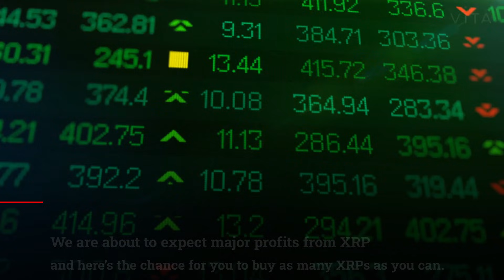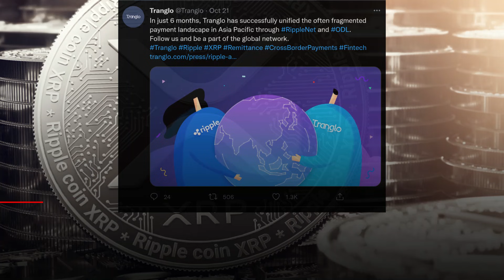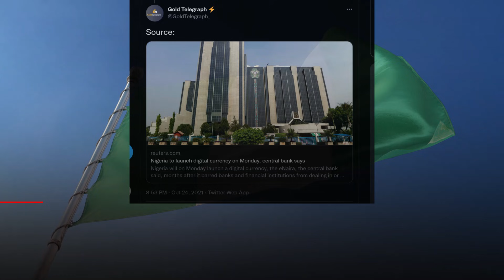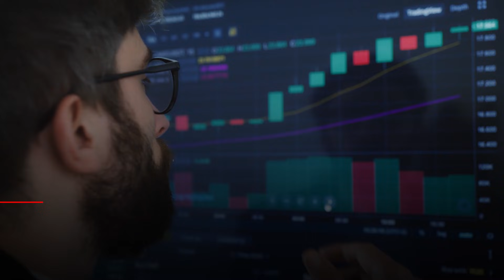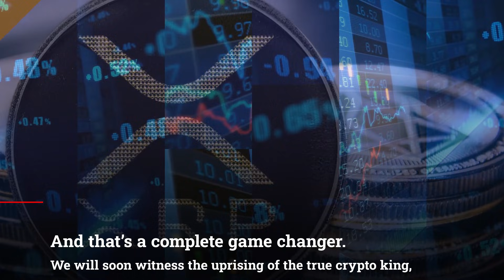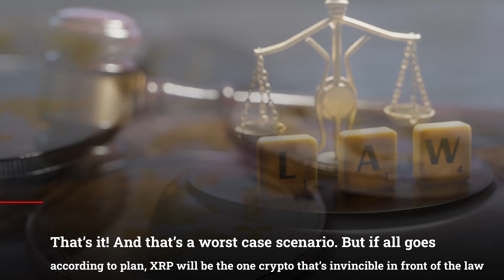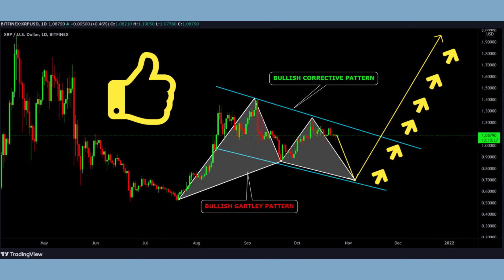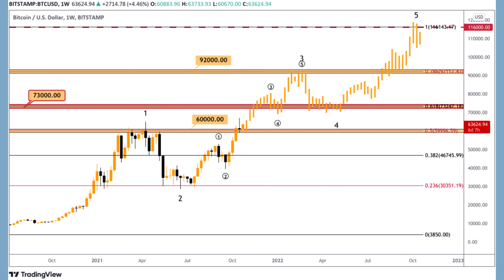XRP Ripple: 🚨It's Gonna Be A NICE Christmas For XRP Holders!🚨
XRP Ripple: 🚨It's Gonna Be A NICE Christmas For XRP Holders!🚨 XRP News Today, XRP Price Prediction

This coin will get a green flag for everything including the upcoming rules and regulations. Therefore, it will be the safest crypto to bank your money on. The coin hasn’t stopped moving forward, no matter how slow this move is. And that’s the beauty of banking your investment on XRP!